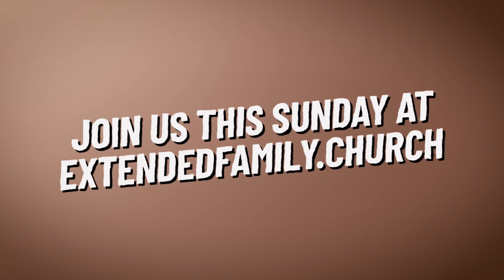Coffee & Conversation - Why are you so different?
Conversation Based on the message “Insanity for the Gospel” by Pastor Jordan Easley

This week Extended Family Pastor Michael Head breaks down the sermon from 9/26/21 with friends Evan Holbrook, Frank Walker, and Hannah Conway. Main takeaway from the message for this conversation, are you set apart?